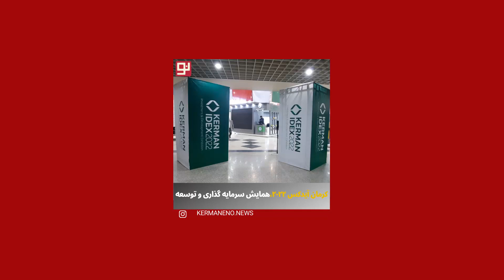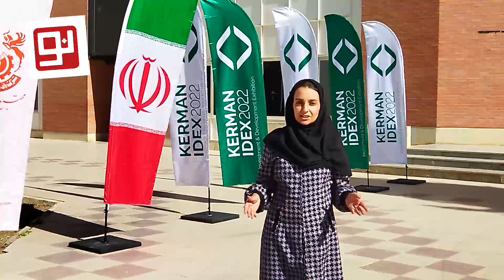کرمان آیدکس ۲۰۲۲،همایش سرمایه گذاری و توسعه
همایش معرفی فرصت‌های سرمایه‌گذاری استان کرمان عصر روز چهارشنبه ۲۲ تیرماه با هدف جذب سرمایه گذار و توسعه پایدار آغاز به کار کرد. در این مراسم فعالان، صاحب‌نظران و مسوولان اقتصادی استان حضور داشتند.
خاندوزی وزیر اقتصاد در پیامی تصویری برای این همایش با بیان اینکه استان کرمان به‌دلیل همگرایی خوبی که بین سیاست‌گذاران و نیروهای اقتصادی وجود داشته در تکمیل زنجیره ارزش افزوده و ایجاد اشتغال و کاهش خام فروشی موفق بوده، گفت: با این وجود همچنان ظرفیت‌هایی وجود دارد که باید بالفعل شوند.